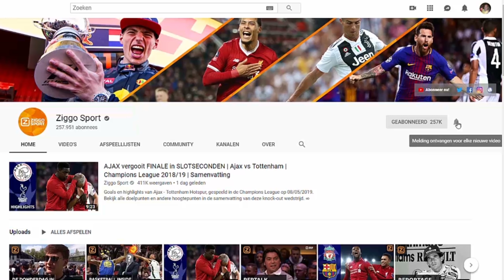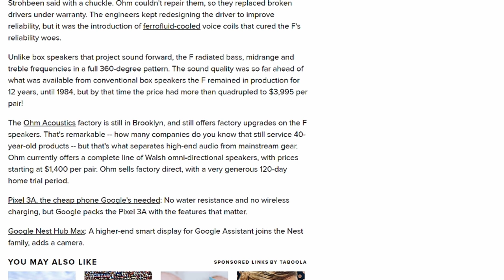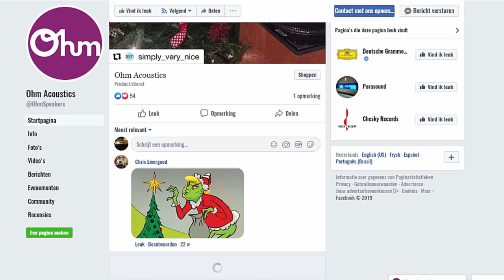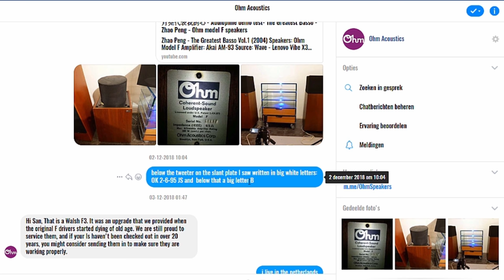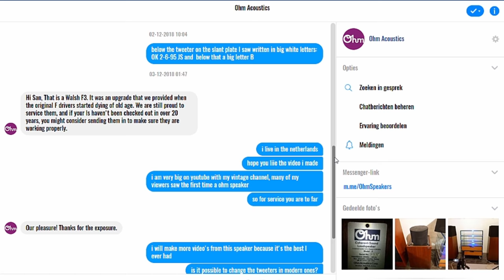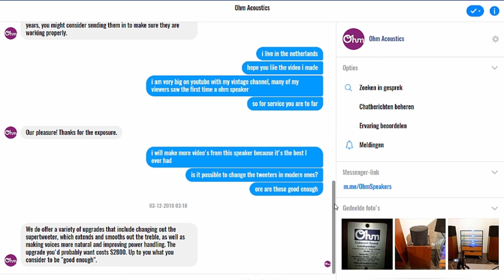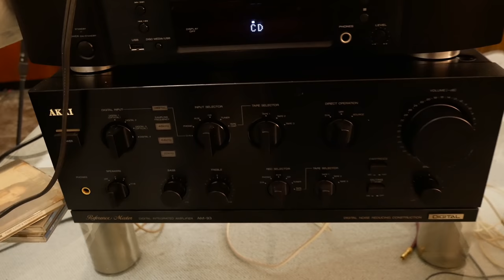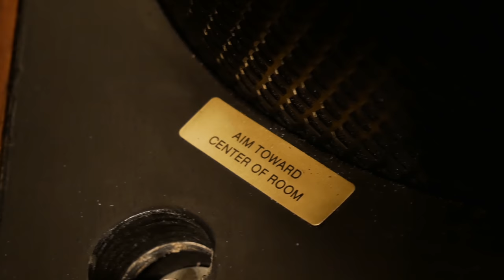Ohm model F - A closer look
Weird but very good sounding American speakers,. What is inside this speaker?

Conclusion: When you buy a second hand Ohm model F speaker with the original Walsh drivers it will cost you a extra $2800 for a upgrade. When you buy a second hand Ohm model F with a older upgrade(like the speakers I have) you can easy buy these speakers because the only thing what can happen is that you need new foam rings ore tweeter replacement what you can do local for a lesser amount.
The speakers sound fantastic but you need a big room what can handle the bass.